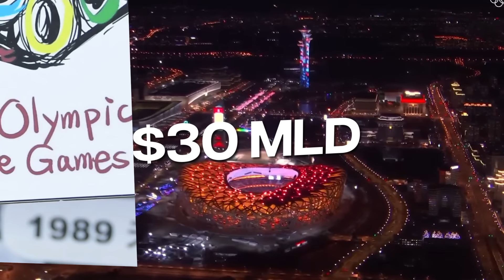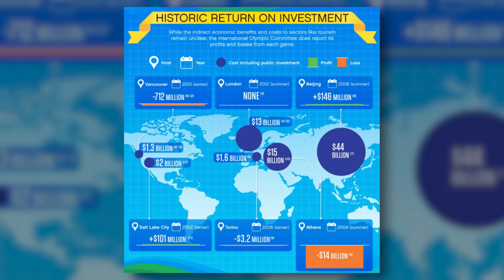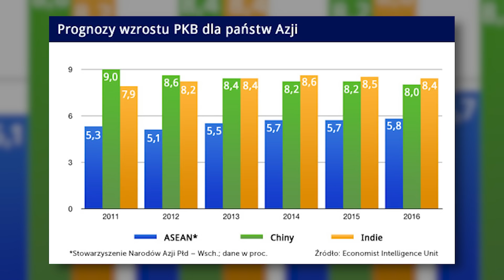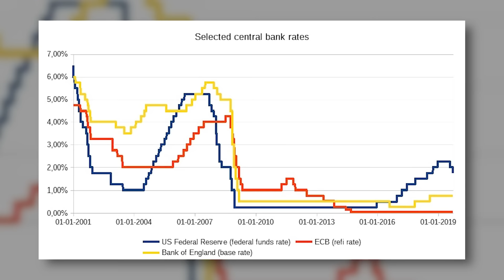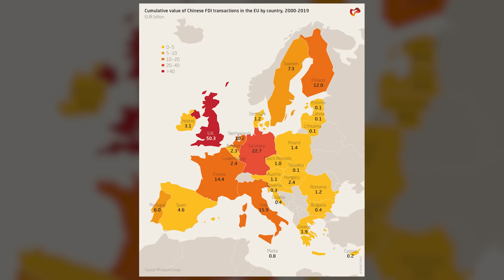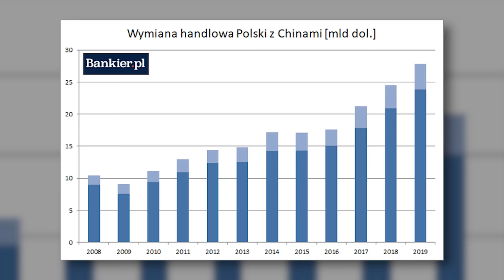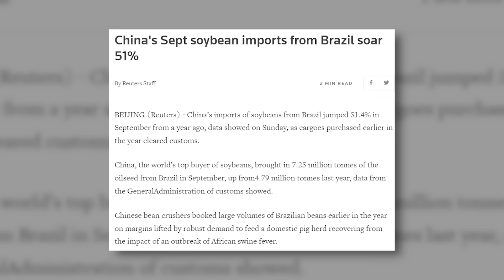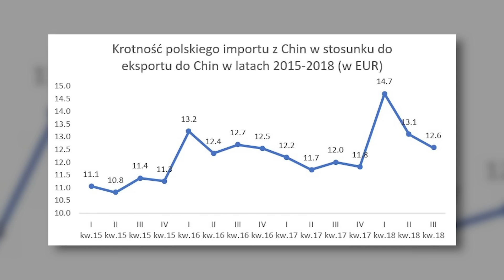CHINY i POLSKA: Czego tak Naprawdę chcą od nas Chińczycy?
SPOTKANIE PREZYDENTA - ANDRZEJA DUDY Z PREZYDENTEM CHIN

Przede wszystkim interesujące jest tło polityczne spotkania prezydenta Dudy z chińskim przywódcą Xi Jinpingiem - czyli zimowa Olimpiada w Pekinie.

Igrzyska w Pekinie, oprócz ogromnych inwestycji - przekraczających 30 miliardów dolarów, memów i afer dopingowych zapiszą się w historię także z innego powodu.

BOJKOTU.

JEDWABNY SZLAK - Podstawy handlu Chin z Europą

Jedwabny Szlak - to były starożytny szlak handlowy, łączący Chiny z Zachodem, który przewoził towary i idee między dwiema wielkimi cywilizacjami - Rzymu i Chin.

Jedwab powędrował na zachód, a wełna, złoto i srebro powędrowały na wschód.

Z Europy i Indii do Chin przybyło również chrześcijaństwo i buddyzm (z Indii).

W XIII i XIV wieku trasa została ożywiona pod rządami Mongołów, a w tym czasie wenecki Marco Polo podróżował nią do Kataj (Cathay - tak Europejczycy nazywali wtedy Chiny).

Obecnie powszechnie uważa się, że trasa ta była jednym z głównych sposobów, w jakie bakterie dżumy odpowiedzialne za pandemię czarnej śmierci w Europie w połowie XIV wieku przeniosły się z Azji na zachód.

Wraz z nadejściem I wojny światowej ekspedycje do Azji Środkowej zanotowały dramatyczny spadek, a konflikt wraz z ideologicznymi zwrotami ku historii wywołanymi rewolucjami w Rosji i powstaniem Związku Radzieckiego - zamknęły drzwi przed handlem z Chinami.

Jak miałby wyglądać “Nowoczesny Jedwabny Szlak”?

Nowoczesny „Jedwabny Szlak” składa się z dwóch części: lądowej i morskiej.
Na lądzie Pekin ma na celu połączenie słabo rozwiniętego zaplecza kraju z Europą poprzez Azję Środkową. Trasę tę nazwano Pasem Gospodarczym Jedwabnego Szlaku.

Drugim etapem planu Xi jest budowa morskiego Jedwabnego Szlaku XXI wieku, łączącego szybko rozwijający się region Azji Południowo-Wschodniej z południowymi prowincjami Chin poprzez porty i koleje.
Należy o tym pamiętać w kontekście roli, jaką Polska może odegrać w logistyce towarów chińskich.

Początkowa orientacja na którymkolwiek ogniwie tej ścieżki może okazać się błędna.
Choćby dlatego, że na lądowej drodze nowego Jedwabnego Szlaku towary, zanim dotrą do Polski, muszą przekroczyć takie państwa jak Rosja i Białoruś, z którymi Polska nie ma dziś najlepszych stosunków.

Rozkład odcinka:
00:00 - CHINY i POLSKA: Czego tak Naprawdę chcą od nas Chińczycy?
01:22 - Spotkanie prezydenta Andrzeja Dudy z prezydentem Chin
04:35 - Jedwabny Szlak - Podstawy handlu Chin z Europą
05:41 - Jak duża jest gospodarka Chin?
07:57 - Jak miałby wyglądać nowoczesny Jedwabny Szlak?
09:31 - Alternatywy handlowe Chińczyków
11:59 - Handel Polski z Chinami
15:03 - Jak inne państwa prowadzą interesy z Chinami?
18:23 - Krytyczne podejście Europy do Chin, a interes Polski